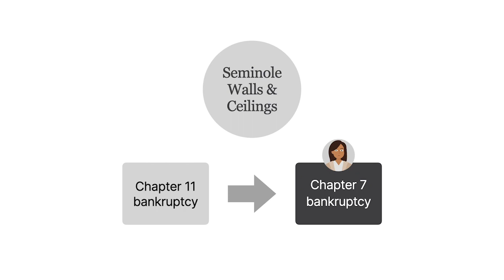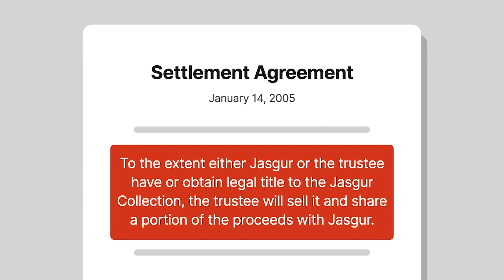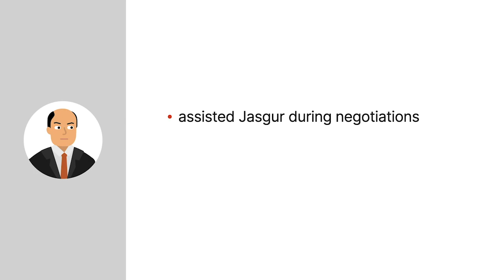In re Seminole Walls & Ceilings Corp Case Brief Summary | Law Case Explained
In re Seminole Walls & Ceilings Corp. | 366 B.R. 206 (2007)

Under what circumstances may a contracting party avoid a contract on the grounds of mental incompetency? We explore that question in the case In re Seminole Walls and Ceilings Corporation.

Seminole Walls and Ceilings filed for Chapter Eleven  bankruptcy. The case was later converted to Chapter Seven , and Carla Musselman was appointed as the bankruptcy trustee.

One of the bankruptcy estate’s primary assets was an alleged interest in a collection of photographs taken by Joseph Jasgur  , known as the Jasgur Collection . However, the nature and extent of Seminole’s interest in the Jasgur Collection was disputed. In an attempt to limit litigation on that point, the trustee sought to settle with Jasgur. Jasgur was represented by counsel during the settlement negotiations, which lasted for several months. Ultimately, the parties executed a settlement agreement on January fourteenth two thousand five. The agreement provided that to the extent either Jasgur or the trustee had or obtained legal title to the Jasgur Collection, the trustee would sell it and share a portion of the proceeds with Jasgur. A notary witnessed Jasgur’s execution of the settlement agreement. In March, the parties executed an amended settlement agreement to correct certain minor errors in the original agreement. A notary again witnessed Jasgur’s signature. Moreover, Jasgur’s attorney  advised him to sign the amended settlement agreement.

Five months after signing the amended settlement agreement, Jasgur was declared mentally incompetent, and Martin Stanonik   was appointed as Jasgur’s limited guardian. Before the bankruptcy court could rule on the trustee’s motion to approve the settlement with Jasgur, Stanonik sought to rescind the agreement. Among other things, Stanonik argued that the settlement agreement was unenforceable because Jasgur was incompetent when he executed both the original and the amended versions. Evidence adduced before the bankruptcy court established that Jasgur was admitted to the hospital for a possible miniature stroke in early January two thousand five. Jasgur was released several days later, at which point he returned home and continued living independently, as he had before. None of the individuals who witnessed Jasgur sign the agreements voiced any concern regarding his competency. Notably, Stanonik assisted Jasgur during the negotiations and confirmed in writing that he believed Jasgur was lucid in early January. Following a bench trial, the bankruptcy court proceeded to issue its opinion.

Want more details on this case? Get the rule of law, issues, holding and reasonings, and more case facts

Have Questions about this Case? Submit your questions and get answers from a real attorney